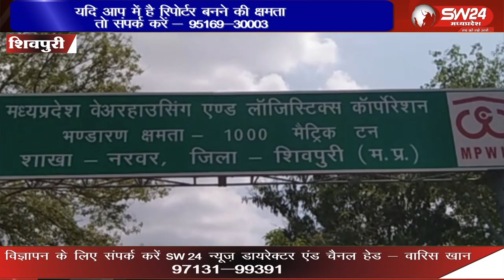शिवपुरी जिले के नरवर वेयरहाउस का एक वीडियो सोशल मीडिया पर जमकर वायरल हो रहा है।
शिवपुरी जिले के नरवर वेयरहाउस का एक वीडियो सोशल मीडिया पर जमकर वायरल हो रहा है।  वायरल वीडियो में गेहूं चावलों के ऊपर पानी का छिड़काव किया जा रहा है।